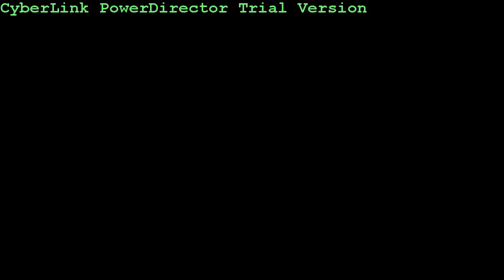Rob at 2011 Golden Globes - Kristen at 2011 Vogue Photoshoot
Sorry for a few of the pictures being stretched. After I saved the video, something happened to those pictures, but I'm not sure what..
I do not own the pictures or the music used.
Images from various sources.
Audio content "Hummingbird Heartbeat" by Katy Perry.
Produced with Cyberlink Powerdirector Trial Verison. Enjoy! =)